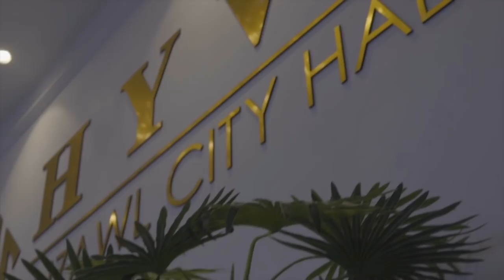SURPRISE BIRTHDAY CELEBRATION FOR MY NEPHEW BRANDON VARTE at HYVE AIZAWL CITY HALL 21.2.2020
Brandon Neihsanga Varte

Photograper
Ainea